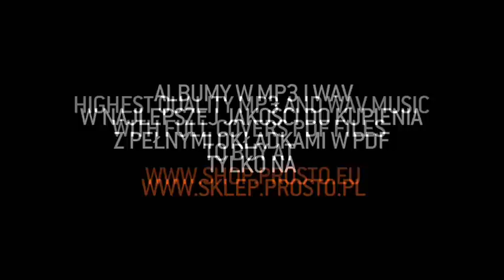Pono feat. Koras, Jedker, Jazwa, Fu, Felipe, WARD, Kosi - Balagan na strychu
Album: Hold;
Artist: Pono;
Featuring: Koras, Jedker, Jazwa, Fu, Felipe, WARD, Kosi;
Title: Balagan na strychuu;
Producer: Waco;
Lyrics: Pono, Koras, Jedker, Jazwa, Fu, Felipe, WARD, Kosi;
Label: Prosto;
File: Audio;